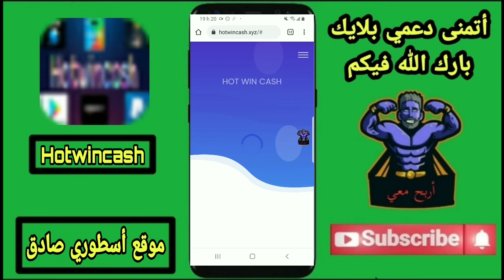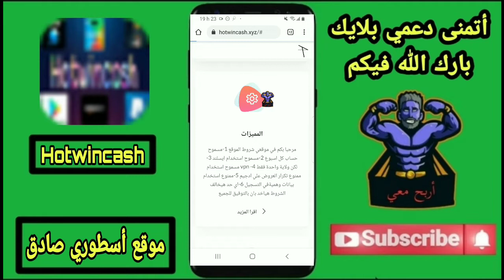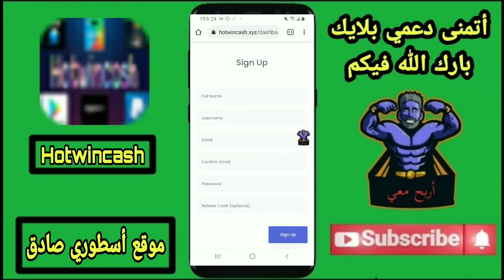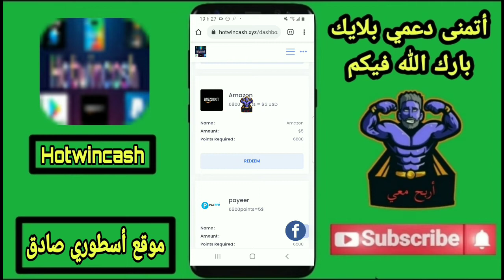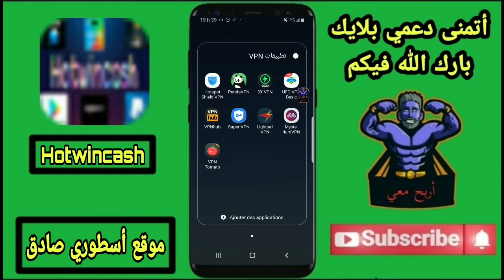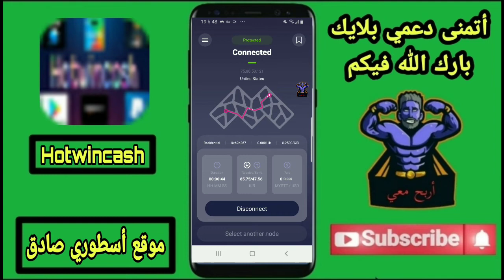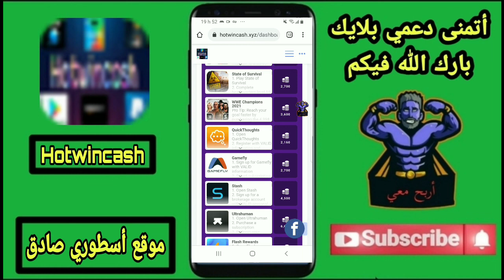سارعوا موقع حصري خرافي يدعم جميع السحوبات بنقاط قليلة جدا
وتعليق تحفيزي 💖
لو مازلت لم تشترك في القناة فاشترك من هنا :
رابط الموقع :
رابط جروب الموقع :
لأول مرة باليوتيوب تنفيذ عرض Evony :
لأول مرة باليوتيوب تنفيذ عرض Genies & Gems :
لأول مرة باليوتيوب تنفيذ عرض Heroes Race :
لأول مرة باليوتيوب تنفيذ عرض Pococha Live :
لأول مرة باليوتيوب تنفيذ عرض Disney Pop Town :
لأول مرة باليوتيوب تنفيذ عرض Dominoes Gold :
لأول مرة باليوتيوب تنفيذ عرض BRD Bitcoin :
لأول مرة باليوتيوب تنفيذ عرض Big Buck Hunter :
لأول مرة باليوتيوب تنفيذ عرض Piñata :
لأول مرة باليوتيوب تنفيذ عرض Crossword Jam :
لأول مرة باليوتيوب تنفيذ عرض iHeart :
لأول مرة باليوتيوب تنفيذ عرض IRL Social :
لأول مرة باليوتيوب تنفيذ عرض WOZMM :
لأول مرة باليوتيوب تنفيذ عرض Solitaire Play :
لأول مرة باليوتيوب تنفيذ عرض Pool Payday :
لأول مرة باليوتيوب تنفيذ عرض War Alliance :
لأول مرة باليوتيوب تنفيذ عرض Blackout Bingo :
لأول مرة باليوتيوب تنفيذ عرض ​War And Peace :
لأول مرة باليوتيوب تنفيذ عرض Varo :
لأول مرة باليوتيوب تنفيذ عرض Current :
لأول مرة باليوتيوب تنفيذ عرض Match To Win :
لأول مرة باليوتيوب تنفيذ عرض Delicious World :
لأول مرة باليوتيوب تنفيذ عرض Crypto :
 لأول مرة باليوتيوب تنفيذ عرض Bingo Pop :
لأول مرة باليوتيوب تنفيذ عرض Public :
للدعايه والاعلان عن القناة وعمليات الترويج